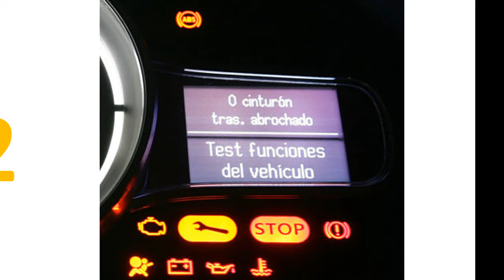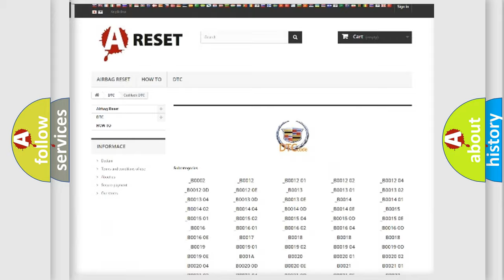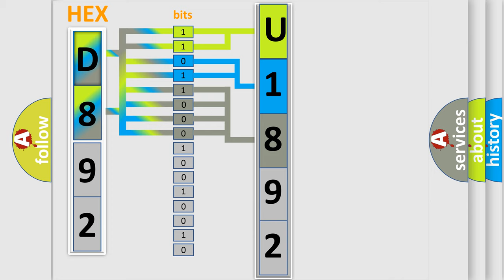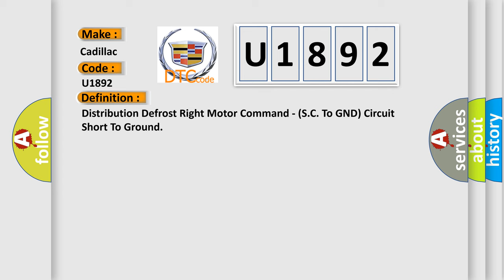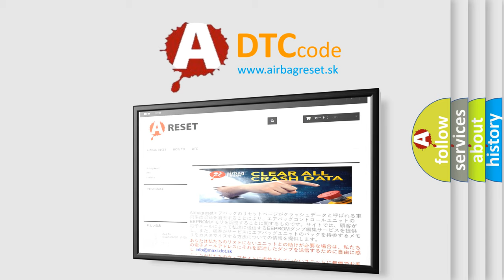DTC cadillac U1892 Short Explanation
Contents:
0:21 Basic DTC analysis according to OBD2 protocol standard.
1:48 Insight into programming
2:58 A diagnostically understandable description of the Diagnostic Trouble Code
3:05 Basic error definition

Make:
Cadillac
Code:
U1892
Definition:
Distribution Defrost Right Motor Command - (S.C. To GND) Circuit Short To Ground
Description:
After the initial installation of the HVAC Module, the controller is calibrated to each individual blend or mode door actuator. The actuators are connected to the HVAC Module by a dedicated five-wire sensor and control circuits. The actuator can move the blend or mode-air doors in two directions. When the HVAC Module pulls the voltage on one side of the control circuit high and the other low, the door actuator will move in one direction. When the HVAC Module reverses the polarity of the voltage to the motor, the door actuator moves in the opposite direction. Once the HVAC Module makes the voltage to both control circuits high or low, the door actuator will stop its movement and stay in that position. The blend or mode door actuator contains a three wire potentiometer, which the HVAC Module uses to monitor the relative position of the blend or mode air doors. The HVAC Module learns the blend-air door stop positions during the calibration procedure.
Cause:
RIGHT DEFROST MODE DOOR ACTUATOR WIRING HARNESSRIGHT DEFROST MODE DOOR ACTUATORHEATING VENTILATION AND A or C (HVAC) MODULE